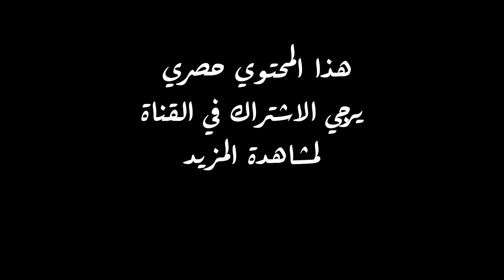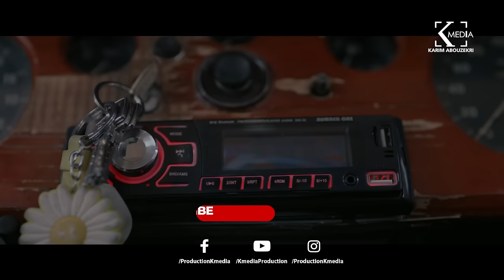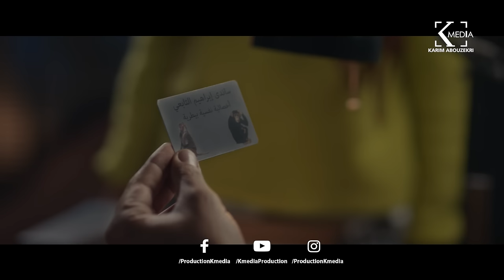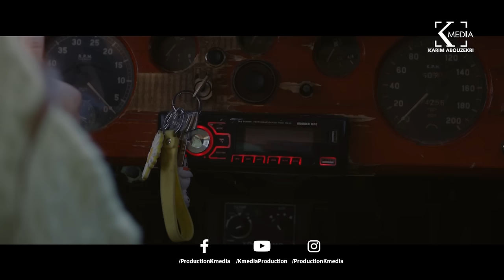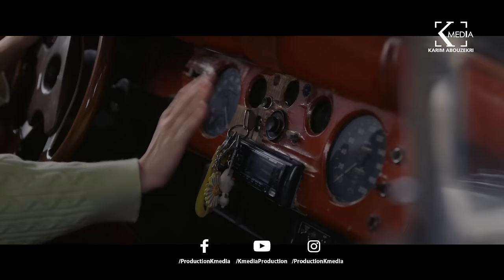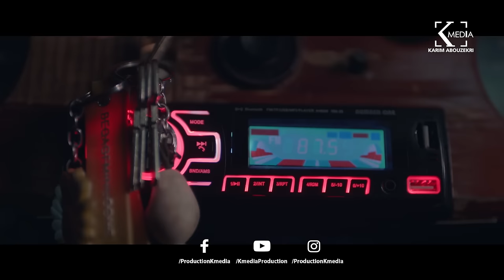حلوة الدنيا سكر| حكاية "ساندي كراش" | قصة عيد الحب Happy Valentine بطولة هنا الزاهد و محمد كيلاني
قصة المسلسل:
يحاول والد ساندي أن يبيع سيارة والده الذي كان أحد أبطال المقاومة ضد الاحتلال الانجليزي، يخبر شادي مستر عز أن يأتي بمطرب مشهور لكي يُغني في السيرك، تكسر ساندي الكمين ويقبض الضابط عليها بعد سماعها لصوت جدها المتوفي حسن التابعي في الراديو يُحدثها.

ﺇﺧﺮاﺝ: خالد الحلفاوي (مخرج)  مي وائل (اسكربت اكسسوار )
ﺗﺄﻟﻴﻒ:  أيمن الشايب (مؤلف ساندي كراش )

المسلسل بطولــــة:
هنا الزاهد
محمد الكيلاني

جلال خد سلمي ورقية معاه الحفلة |شوفوا عملوا أية مع عمرو عبد الجليل اللي رقص معاهم علي إخواتي - مسخرة

المشهد ده كفيل يضحكك سنة قدام | جلال أنقذ سلمي من السجن في القسم شوفوا كوميديا أكرم حسني وأيتن عامر!

لما الكراش يطب عليك فالبيت وتبقي لسة خارج من الحمام| شوفوا جلال عمل اية لما جاب سلمي البيت | كوميديا

رقية قررت تسيب حب عمرها "جلال" وجلجل ماصدق ! شوفوا حصل اية بين أيتن عامر وأكرم حسني!

جلال صحي لقي رسالة "أختك خارباها" شوفوا عمل اية في أخواتة بعد الرسالة|  - ضحك مع أكرم حسني

قصيدة زوج غلبان (يوميات زوج مهزوم) - قصيدة هتقعد أمير طعيمة ف البيت! لازم تشوفوا :) - مكتوب عليا

Akram hosny - Tata Tata| تتر البداية مسلسل "مكتوب عليا" غناء أكرم حسني وأيتن عامر وهلا رشدي

أغنية ستو انا غناء أكرم حسني وايتن عامر وكريم صالح - هنادي مهنى من مسلسل "مكتوب عليا" رمضان ٢٠٢٢

إنتاج شركة ك ميديا للإنتاج الفني ( كريم أبو ذكري )
Produced By Synergy And K Media Production